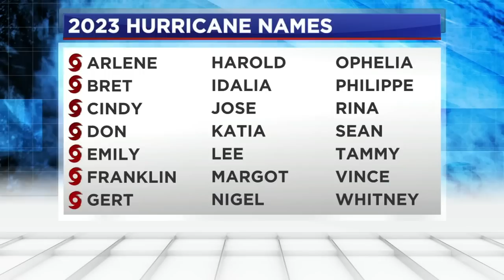Tropical wave coming for Texas now has 70% chance of developing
Tropical development odds are increasing for a disturbance that could bring needed rainfall to Texas this week.